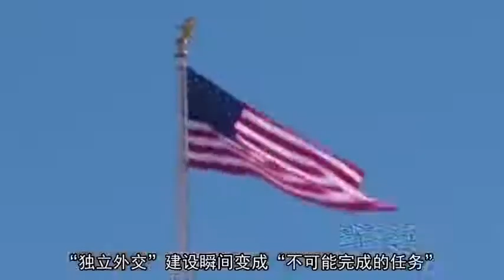日本又出洋相！壮着胆子要跟美国叫板，老大一出手就立马缩头了